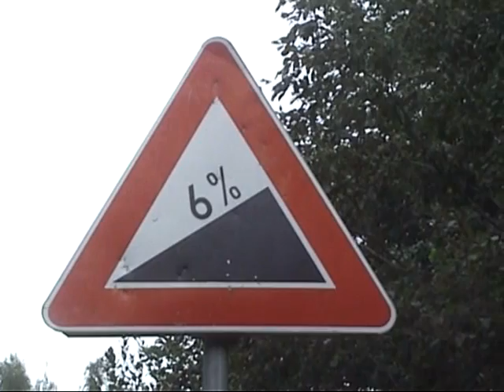Lorupe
Sk8ing down the Lorupes hill...